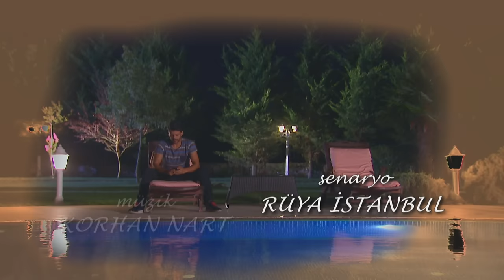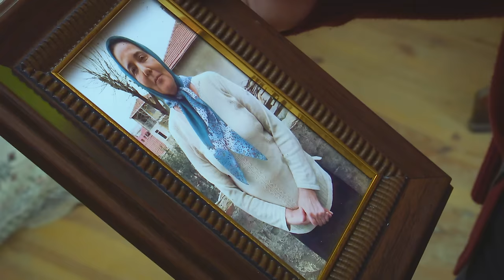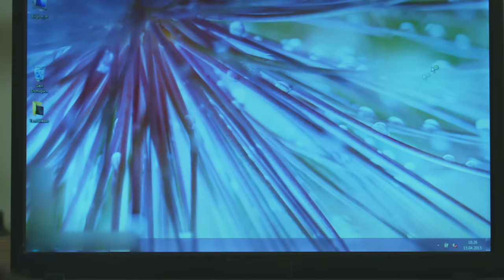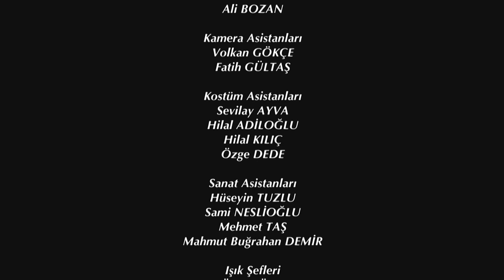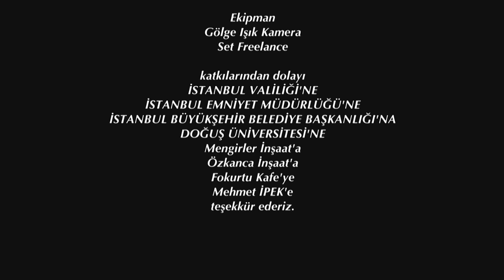Elif Episode 168 | English Subtitle